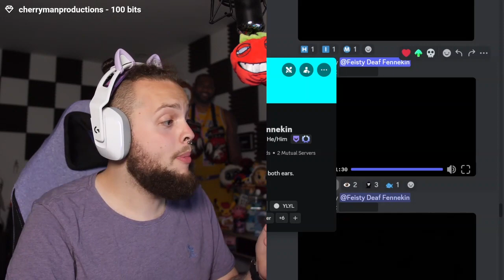The Stanley Alternative (Reaction)